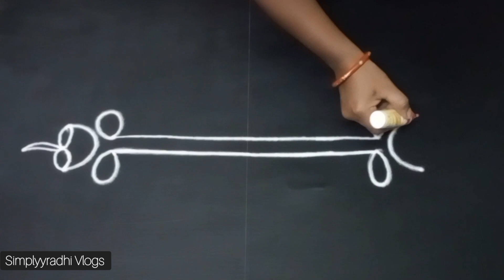Simple & Best Rangoli designs with Border, muggulu designs, kolam, kolangal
how to draw rangoli with fevicol bottle

Trending rangoli designs, best & simple daily rangoli designs, muggulu, kolams, kolangal

Free Hand Rangoli design without dots, best & simple daily rangoli for daily use, simplyyradhi vlogs

Super simple daily Border Rangoli designs, side muggulu, muggulu designs,Easy Rangoli border designs

muggulu daily rangoli_ easy muggulu

quick rangoli
simply rangoli

@Simplyyradhi Vlogs
7 dots rangoli
4 dots rangoli designs
new year rangoli designs
2023 new year rangoli designs
bonalu muggulu
rangoli for festival
rangoli border designs
melika muggulu
chikku kolams
sikku kolams
padi kolams
pulli kolams
maasi madan rangoli designs
flower rangoli designs
designs
sravana lakshmi sukravaram muggulu
sravana masam muggulu
sravana masam rangoli
sravana sukravaram muggulu
sravana mangalavaram muggulu
varalakshmi vratham muggulu
varamahalakshmi rangoli
Friday kolams
Friday rangoli
Friday rangoli border designs
30 days 30 kolams
sravana sukravaram muggulu designs
naga panchami muggulu
naga chaturdhi rangoli
nagula chavithi borders
rakhi purnima rangoli
Friday kolams
rakhi pournami muggulu
diya kolams
diwali rangoli
diwali kolams
deepavali rangoli designs
sravana purnima deepam muggulu
lakshmi varam muggulu
krishnashtami rangoli
krishnashtami muggulu
krishnashtami border designs
sri krishnashtami muggulu
sri krishna janmashtami muggulu
vinayaka chavithi muggulu
dasara muggulu
vijaya dasami muggulu
daily muggulu
daily rangoli border designs
pandaga muggulu
dusshera rangoli
muggu
color rangoli
lotus kolam
lotus rangoli border designs
navratri border designs
navratri special muggulu
navratri rangoli
diwali rangoli
deepavali muggu
deepavali muggulu
deepavali rangoli designs
deepavali rangoli
border designs
rangolii
rangoli
muggulu
diya rangoli designs
diya rangoli
diya borders for rangoli
karthika masam rangoli border designs
karthika masam rangoli
karthika masam muggulu
ugadi rangoli
ugadi muggulu
subhakritu nama ugadi muggulu